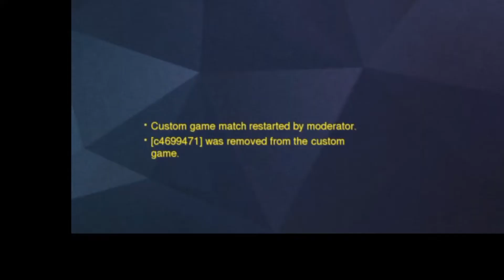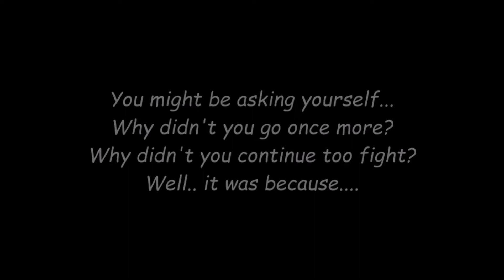Top 40 Xim Widow Vs Top 90% Controller Widow in HS ONLY | WHO WINS?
Mxrtality is a good friend of mine. We don't talk often but they're really chill. Wanna see more gameplay from them? Check out their Youtube. They make some pretty good videos!

Oh, and leave a comment too give some feedback if you did dislike something about it! I need all the tips and help i can get too improve!